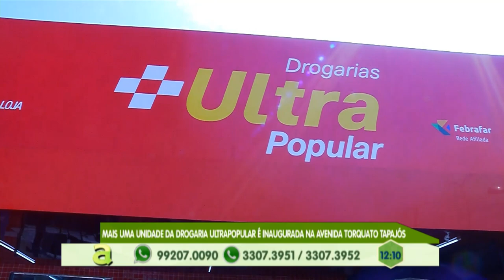Parintins: Homem acusado de estupro é transferido para presídio no estado do Pará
04º BLOCO AGORA 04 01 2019 - Parintins: Homem acusado de estupro é transferido para presídio no estado do Pará